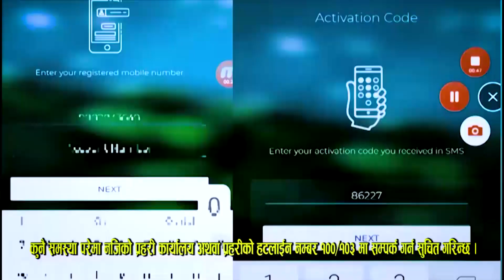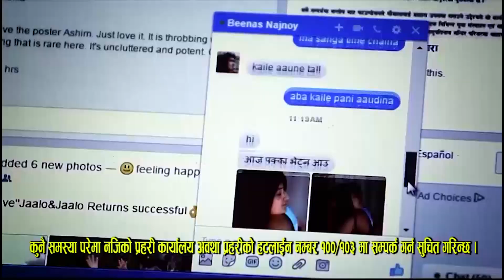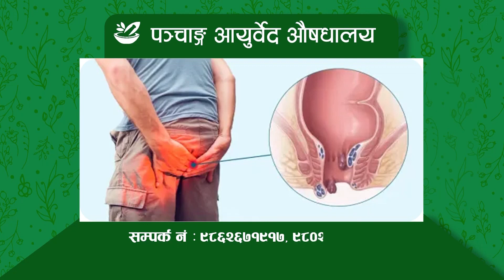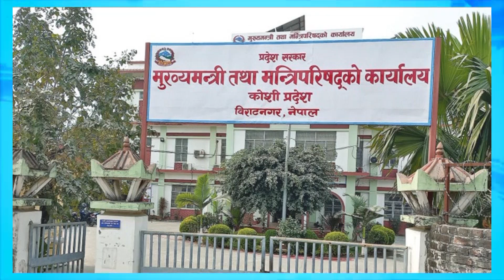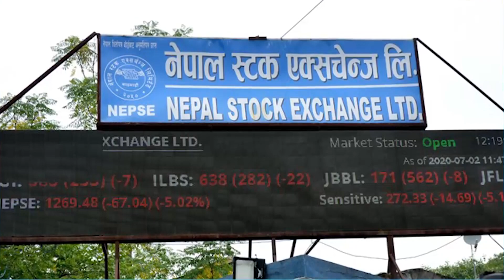KRITI SAMACHAR FALGUN 23 2080